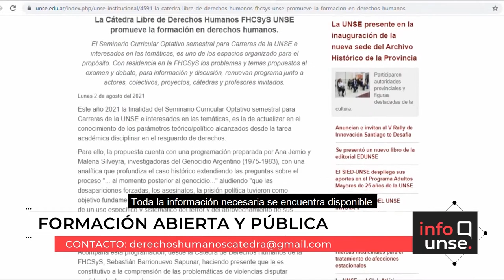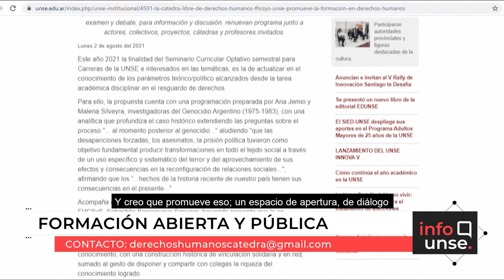INFO UNSE 11/08/2021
📺 En la edición de hoy, compartimos información sobre:

🔸El Seminario Curricular Optativo de la Cátedra Libre de Derechos Humanos.
🔸La presentación del concurso "UNSE INNOVA V".
🔸El anuncio del V Rally Latinoamericano de Innovación: Santiago te Desafía”.
🔸El convenio firmado entre la UNSE y el Ministerio de Economía de la Provincia.